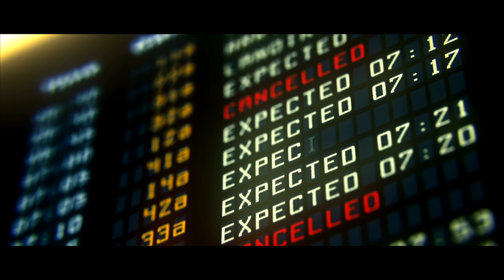Drowning: The Rescue of Flight 1421 | T.J. Newman | Trailer 5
Follow TJ Neman on Twitter:
ABOUT THE BOOK:

Flight attendant turned New York Times bestselling author T. J. Newman—whose first book Falling was an instant #1 national bestseller, an international sensation translated into thirty languages, and the biggest thriller debut of 2021—returns for her second book, which “reads like Apollo 13 underwater” (Don Winslow).

Six minutes after Flight 1421 takes off, it crashes into the ocean.

The passengers who survive the crash think it’s a miracle.

They believe they’re the lucky ones.

Then the plane begins to sink to the ocean floor.

The survivors are trapped inside.

Against all odds, a massive rescue operation is launched to save them.

There is not much time.

There is even less air.